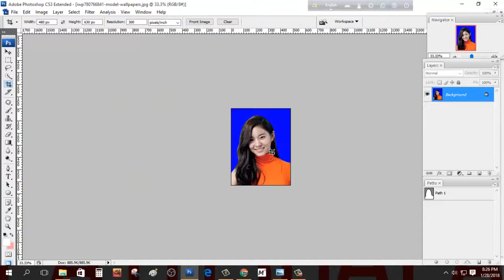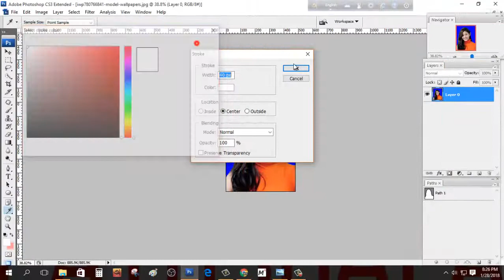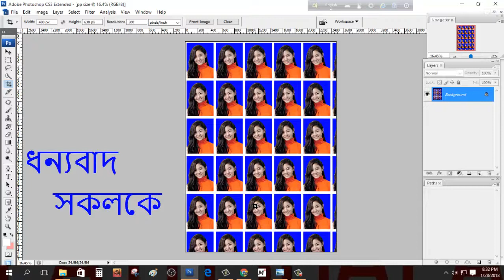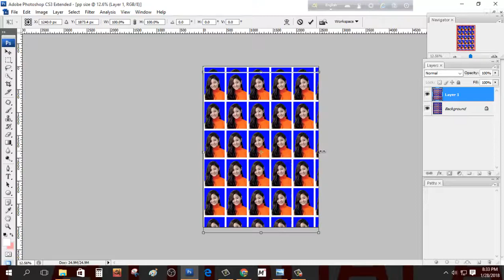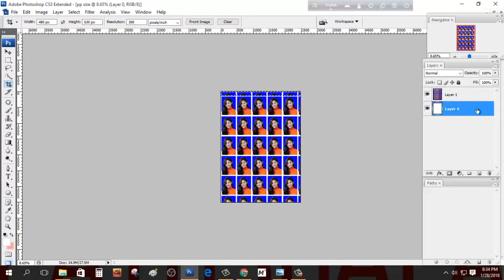how to create Passport size Photo in adobe Photoshop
This channel is an entertainment related channel.
Here you will find all the entertainment related updates including games first
 outdoors, and comments, Thanks to All